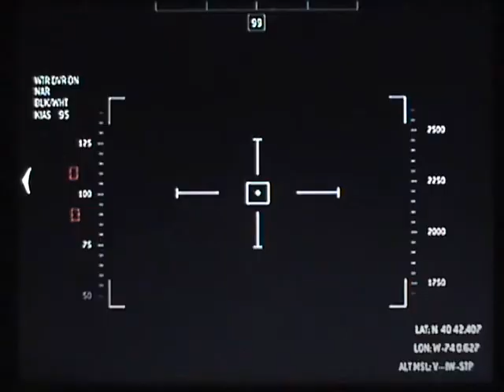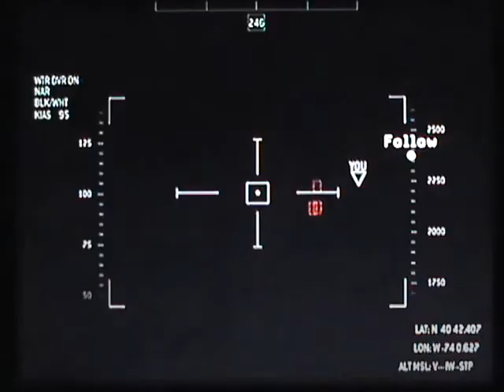Call of Duty: Modern Warfare 3 campaign playthrough pt26